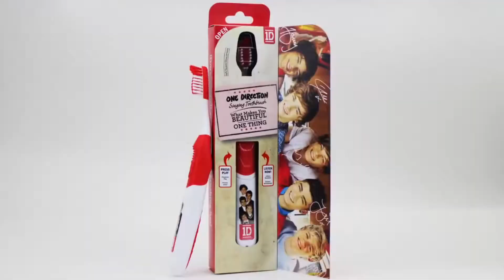LAVA O RAIO DOS DENTES COM ESTA ESCOVA SENSUAL!!!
SIM CORNO, PODES RESOLVER OS PROBLEMAS TODOS DA TUA VIDA COM ESTA ESCOVA DE DENTES !

Se o problema em si for a tua vida...

Segue-me em :

Facebook.com/Archarom
Twitter.com/Archarom
Youtube.com/Archar0m